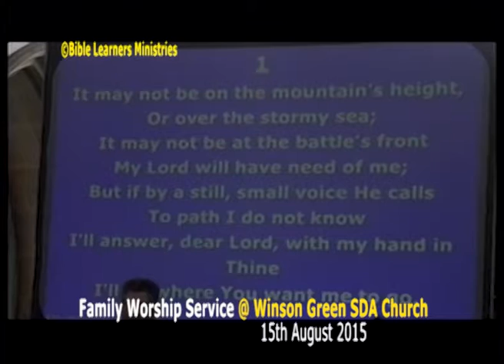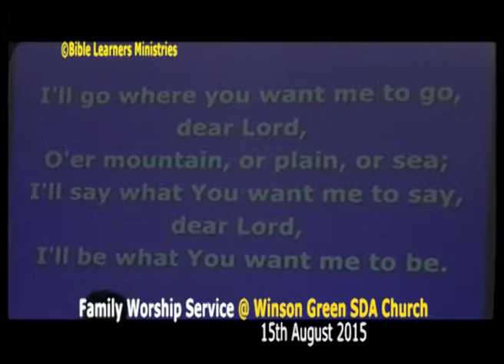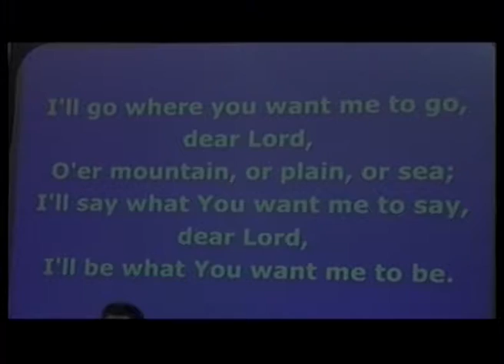Arise and Be Baptised (Part 1) by Pst Basil Stirrup on 15/08/2015 @ Winson Green SDA Church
Arise and Be Baptised sermon by Pastor Stirrup Basil during Evangelistic Campaign meeting and Family Worship Service Winson Green SDA Church on 15/08/2015